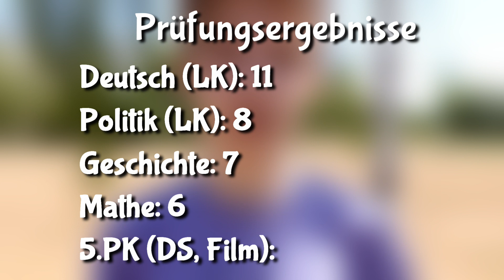SO war das ABITUR wirklich (Berlin)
In diesem Video gibt es einen ausführlichen Realtalk